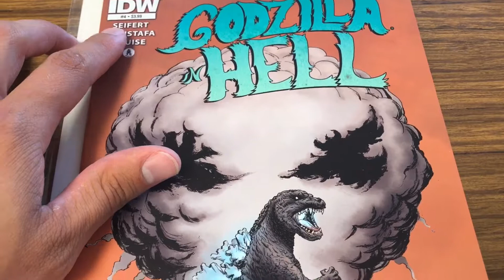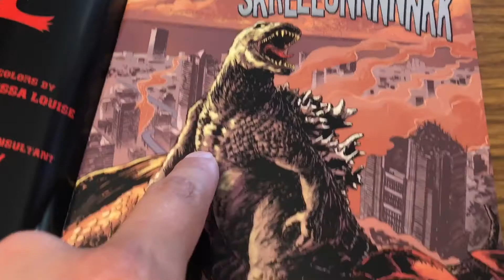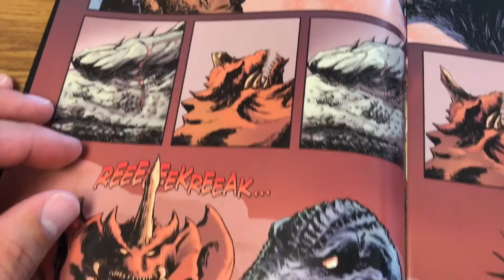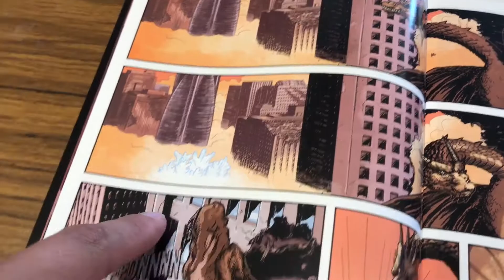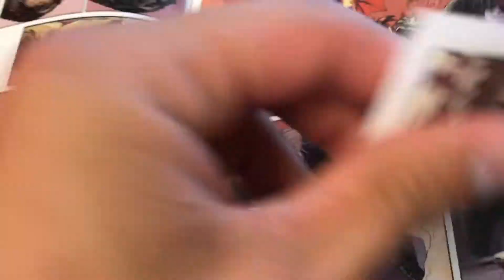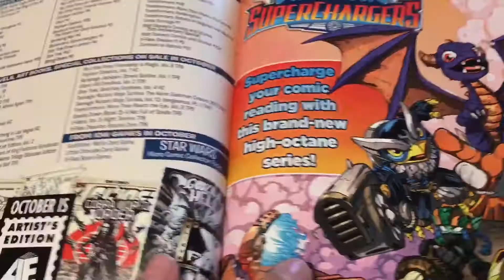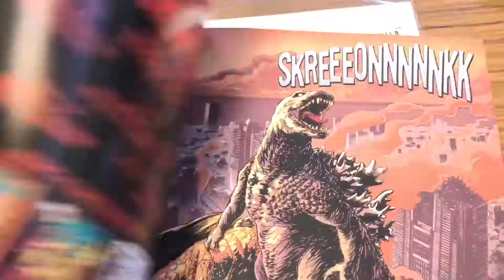Godzilla in Hell #4 Three Way Kaiju Destruction!